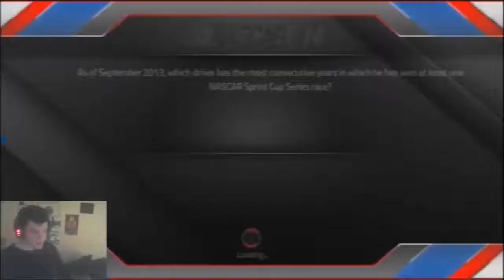nascar Valvoline Pro Series Xfinity Divison race 12-21 Subway Firecracker 250